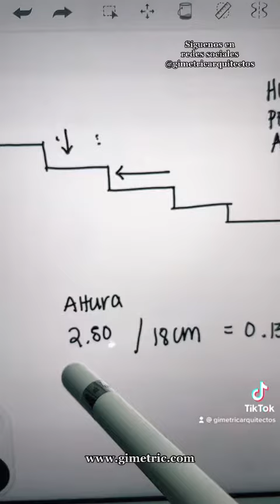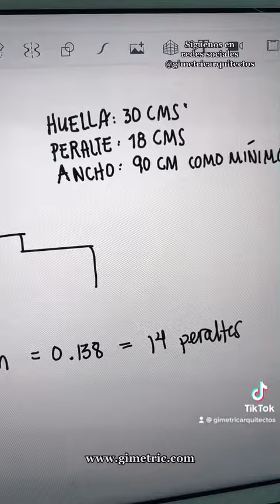CÓMO DISEÑAR UNA ESCALERA Y QUE COSAS EVITAR